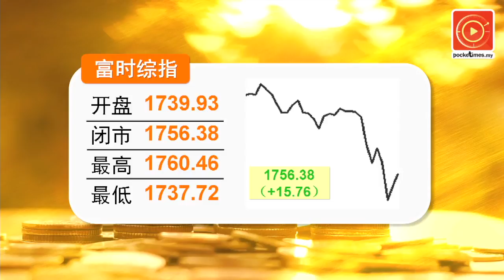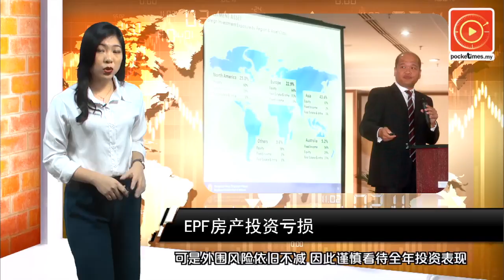大选后 EPF：市场短期波动